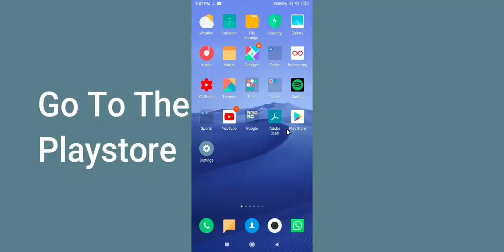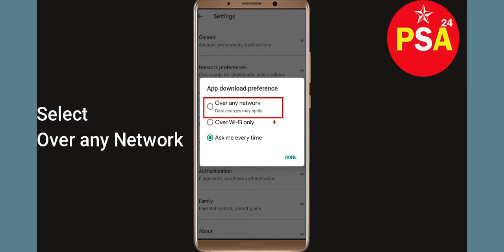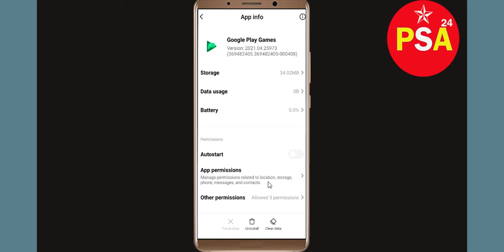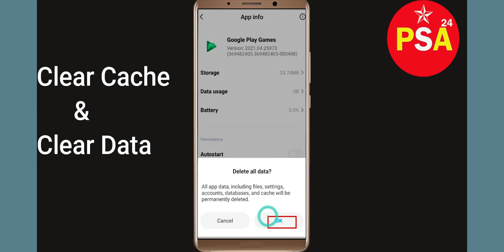How to Fix Can't Install "NBA 2K Mobile" error on Google Play Store in Android & iOS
If you are unable to Install NBA 2K Mobile from google play store then this tutorial will help you a lot to fix this issue. So, Let's start How to Fix Can't Install NBA 2K Mobile error on Google Play Store in Android & iOS.